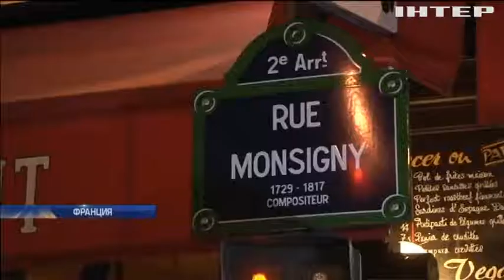Резня в Париже: кто напал на людей в центре французской столицы